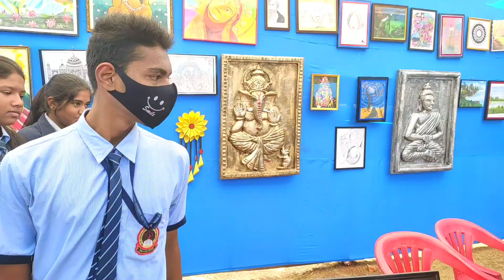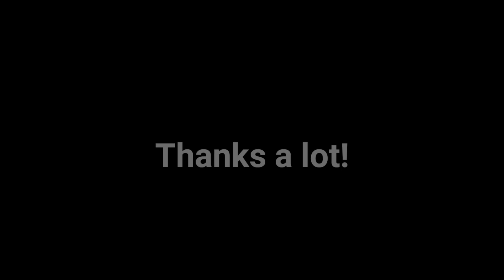Hunar-buzz : An exhibition of Science, Language...| Part 2 | St. Viveka School